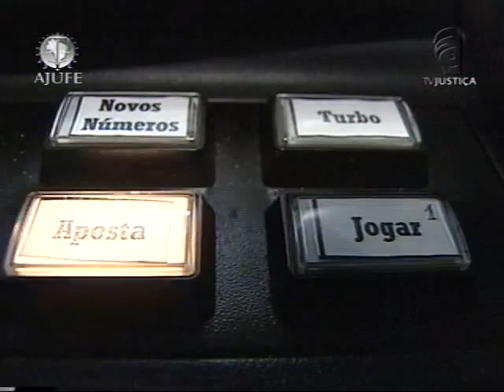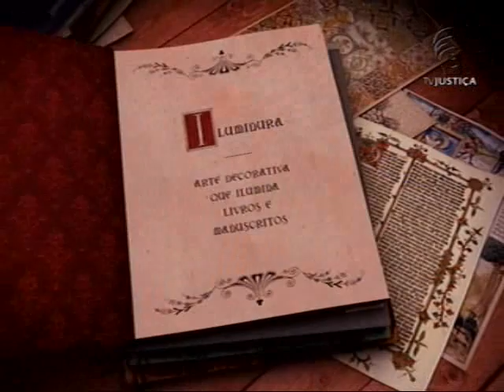Ação Penal 470 - 08/08/12 - (2/3)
O Supremo Tribunal Federal (STF) realizou no dia 08 de agosto de 2012 a quinta sessão plenária destinada ao julgamento da Ação Penal (AP) 470, quando os ministros ouvirão as defesas de mais réus da ação, dando sequência à fase de sustentações orais iniciada no dia 06 de agosto de 2012. Na sessão desta tarde, a primeira defesa a falar será a de José Roberto Salgado. Cada advogado tem o prazo regimental de uma hora para apresentar suas manifestações.